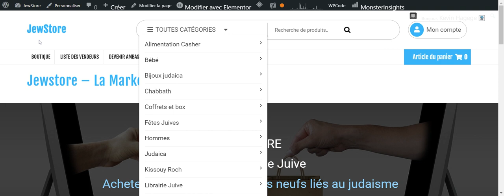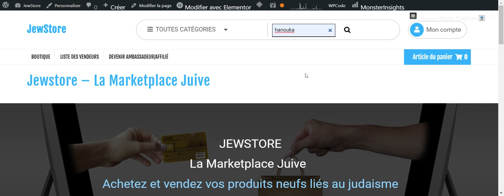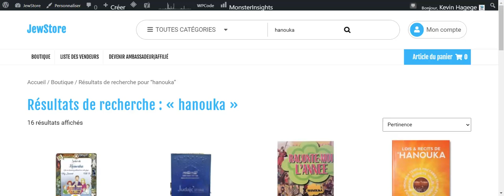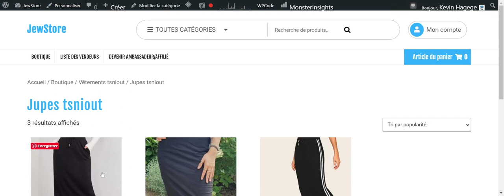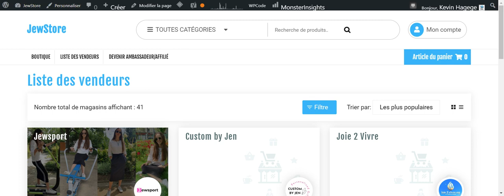Avoir son produit classé 1er sur la Marketplace Jewstore - l'algorithme dévoilé !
Vous voulez être 1er de votre catégorie sur la marketplace juive jewstore ?
Cette vidéo vous explique l'algorithme.
Vous saurez comment faire pour avoir plus de visites sur vos produits et donc plus de ventes.

🛍️ JewStore - la Marketplace Juive 🛍️

Tout d'abord, JewStore c'est une marketplace juive. C'est à dire un site internet e-commerce de vente où chaque personne peut vendre ses produits.
C'est gratuit pour mettre en vente vos produits. Jewstore prends simplement une commission pour chaque vente.